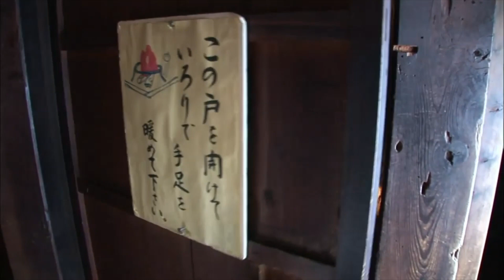현실판 겨울왕국 ❄️아시아에 이런 산타 마을이?! [아시아의 집]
눈이 많이 내려 동화같은 일본 기구현의 시라카와고 🌨
자연와 어울려 지낼 수 있는 독특한 집이 있다는데 👀

✔️2008년 제작 아시아 3부작 - 제 2부 ; 자연과 통하다, 아시아의 집